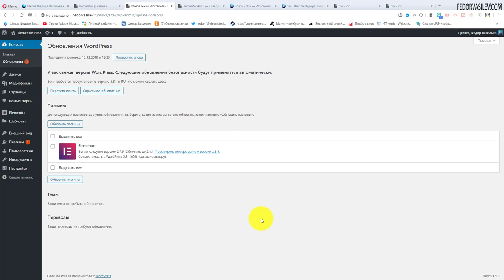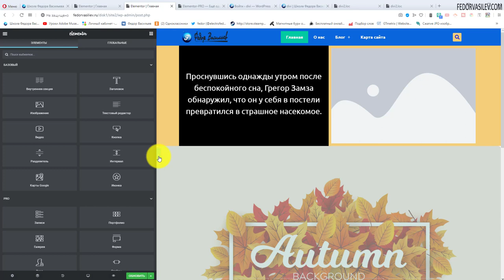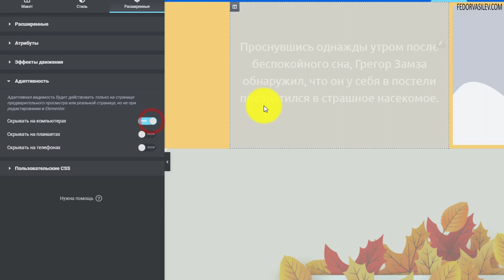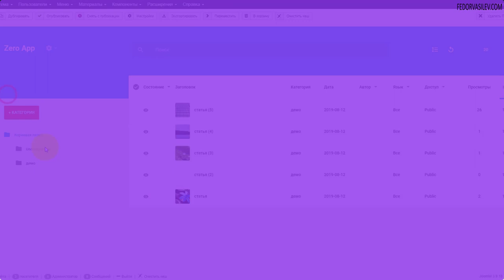Elementor V.2.8.1 — смена цвета интерфейса, сохранение цветовой палитры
В этом видео, новшества плагина Elementor версия 2.8.1. Появилась возможность переключить рабочий интерфейс со светлого в темный дизайн, а также изменить настройки цветовой палитры, например, появилось возможность сохранять на лету в палитре понравившиеся оттенки. Можно перемещать цвета по порядку и удалять из палитры ненужные. Теперь в режиме редактирования сайта скрытые блоки на устройствах помечаются как неактивные, для визуального эффекта, подробности в видео обзоре. Если вы хотите обновить свой Elementor до профессиональной версии смотрите мой подробный урок. А также для начинающих у меня есть объемный видео курс по Elementor Pro.